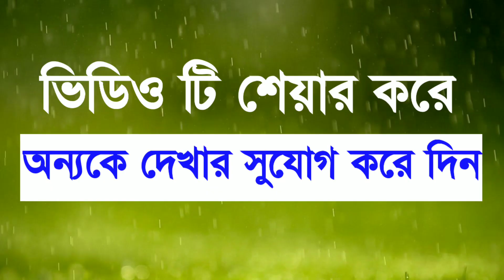মাস্ক পরিধান করে নামাজ পড়ার হুকুম কি | করোনা ভাইরাস মহামারীতে কিভাবে নামাজ পড়তে হয় | NAZIRViD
মাস্ক পরিধান করে নামাজ পড়ার হুকুম।